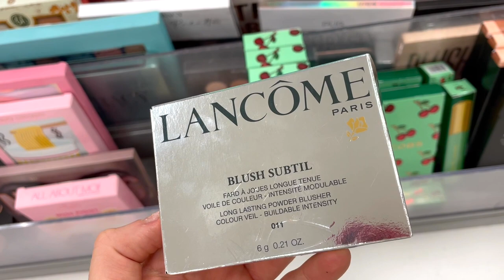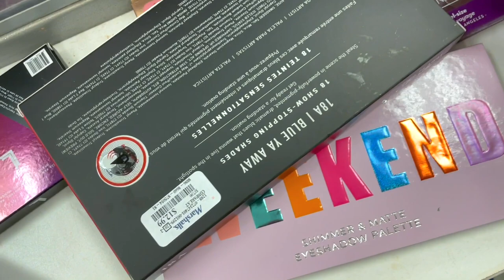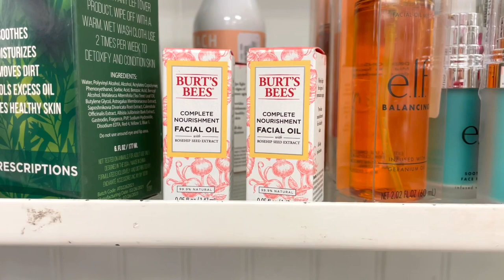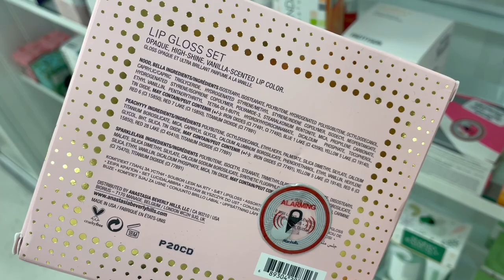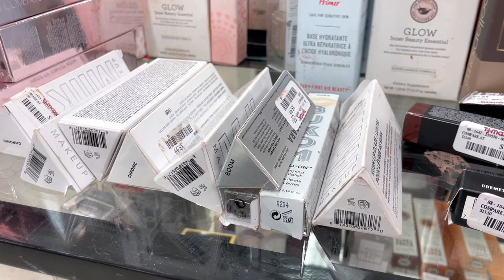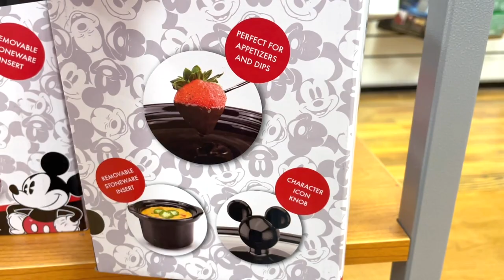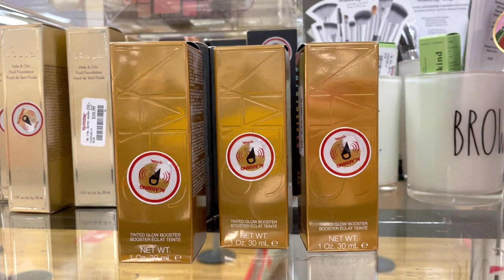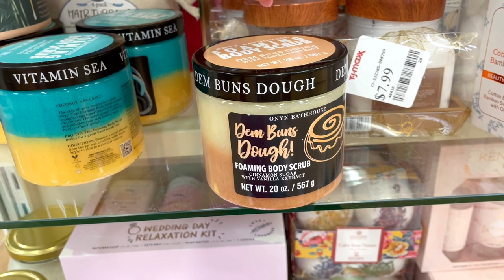TJ MAXX IS JAM PACKED!! TONS OF EYESHADOW PALETTES, NARS, URBAN DECAY, ELF, GOODBYE MORPHE?! & MORE!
Welcome to my HEAVEN at TJ MAXX!! TJ MAXX IS JAM PACKED!! TONS OF EYESHADOW PALETTES, NARS, URBAN DECAY, ELF, GOODBYE MORPHE?! & MORE!
This week we found it all! Fall makeup, haircare & skincare goods especially! I also found items from briogio, newly released elf cosmetics makeup, urban decay collections, nars palettes, morphe eyeshadow palettes so much more!

♡ KIND DRIZZLED MILK CHOCOLATE CHUNK BARS
♡ KIND DRIZZLED DARK CHOCOLATE BARS

Liora Yags
5308 13th Avenue
Suite #505